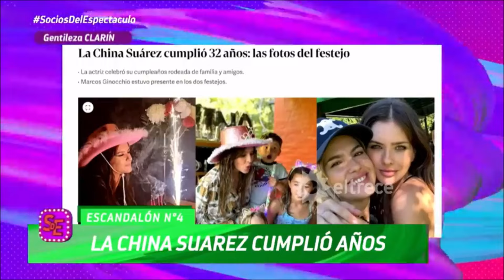MARCOS GINOCCHIO estuvo en el Cumpleaños de la China Suárez EL TRECE TV @marcosginocchio 11/3/24